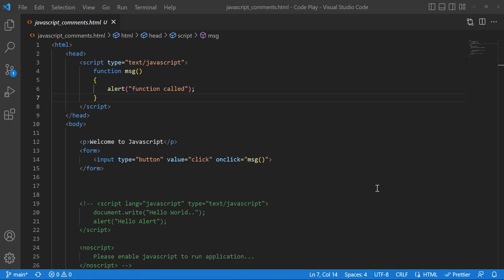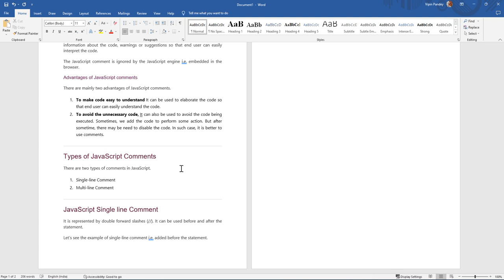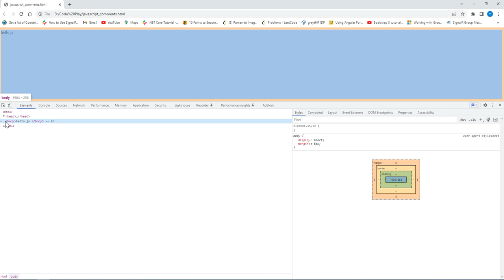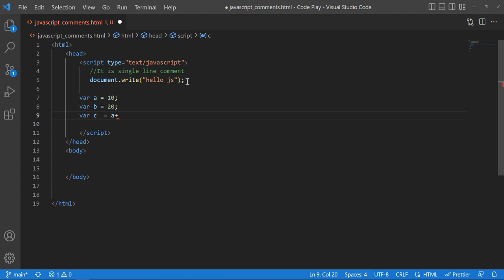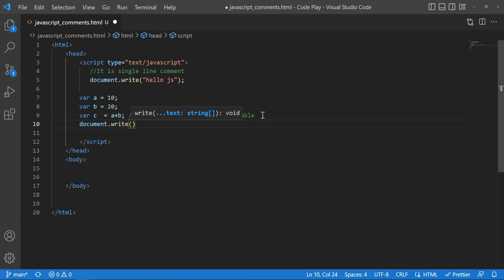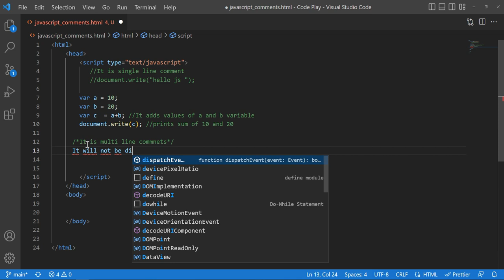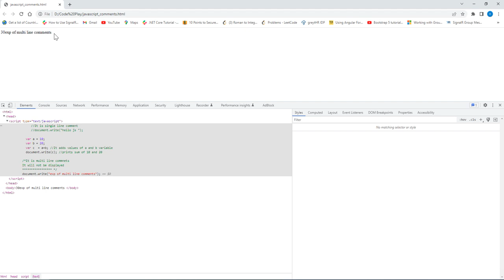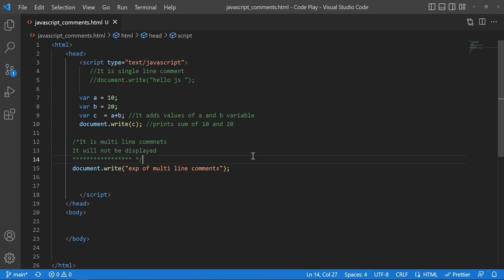Javascript Comments Part-3